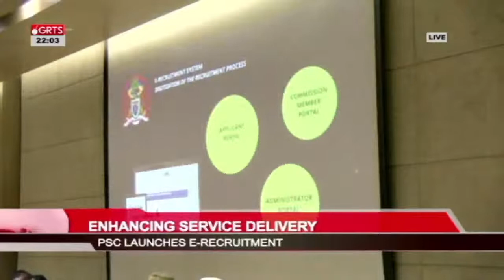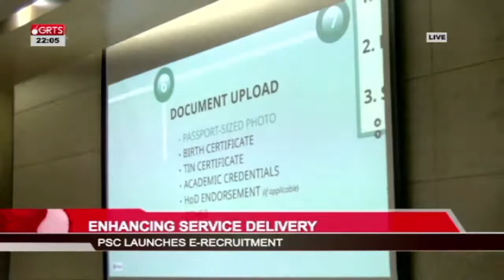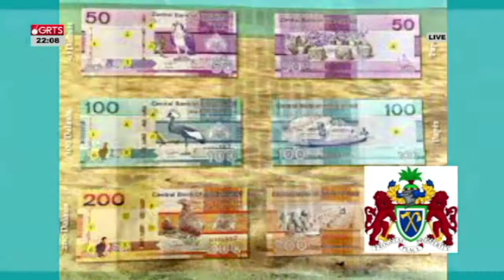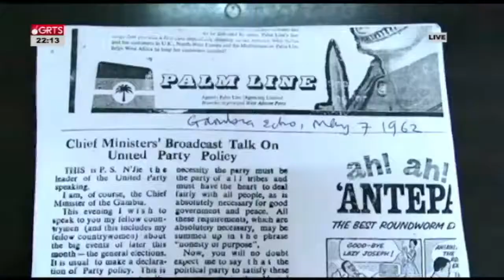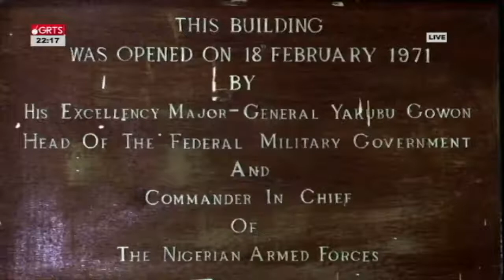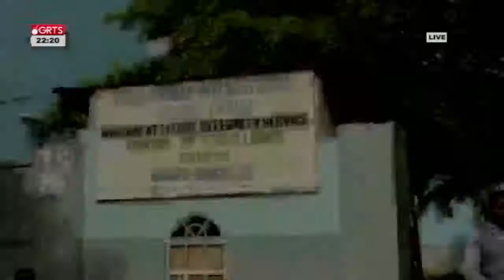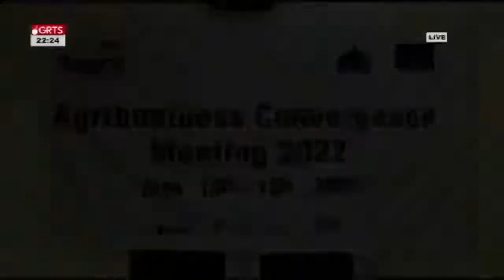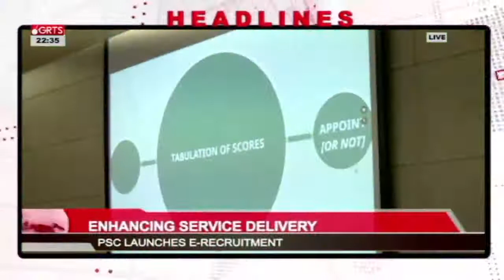10pm NEWS LIVE 28.06.2022